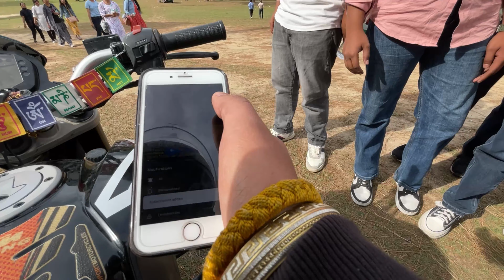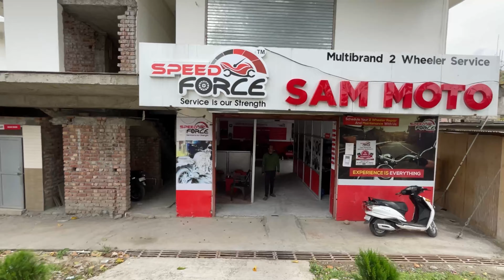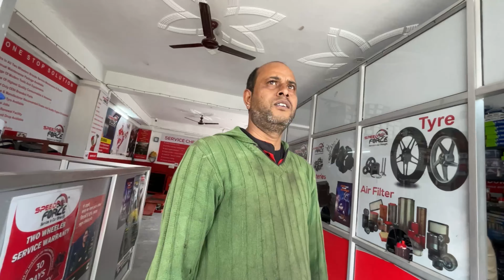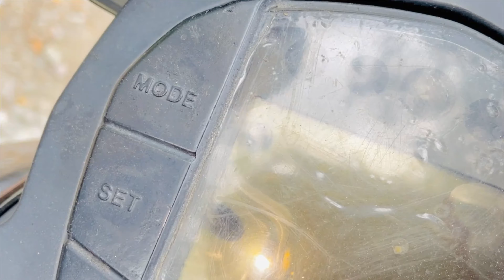School kids demands Wheelie 😍 Drift | Cute School Girls Shocking & Reactions🥵😱 | Duke 200 🔥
Credit :- Music:
One Thing by Rao :- [No Copyright Trap]